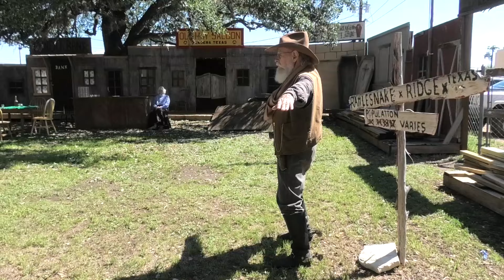Bandera Cattle Company Gunfighters - Full Show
The Bandera Cattle Company Gunfighters have a busy schedule during the tourist season in Bandera, Texas.

Their shows take place in a courtyard behind the Visitor's Center in the shady setting of an old western frontier town. They feature some history lessons, and gun safety, act out several entertaining skits, and end with a special presentation to the children present.